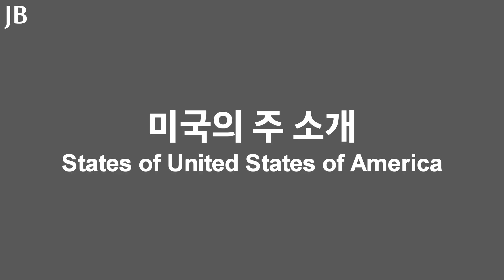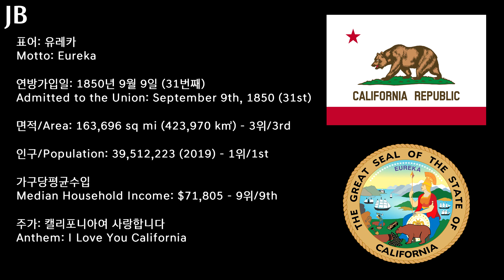[미국의 주 시리즈] 5탄 - 캘리포니아 / [States of the USA Series] #5 - California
미국의 주 소개 시리즈 5탄으로 한국에서도 비교적 잘 알려진 미국 서부의 캘리포니아를 준비했습니다!

5th edition of the States of the USA series is one of the most well known state California from the western USA.